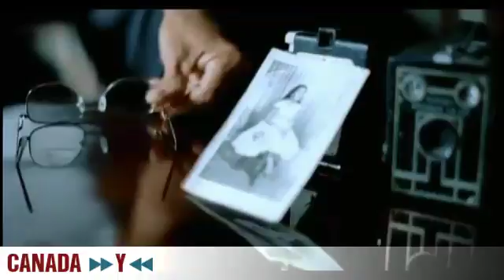La Secta La Locura Automática